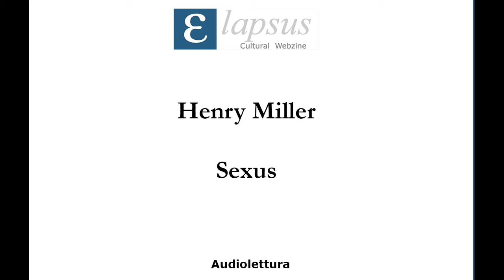Henry Miller - Sexus